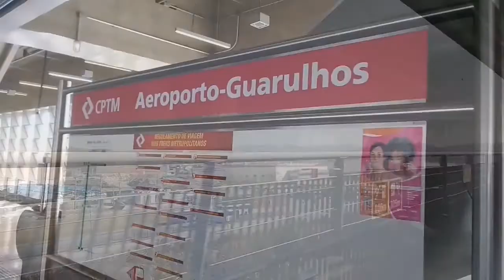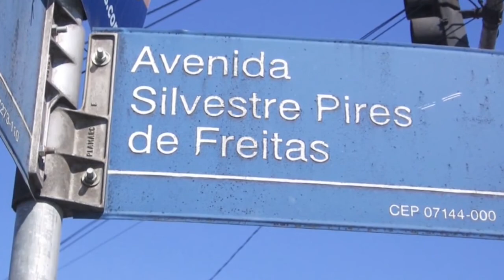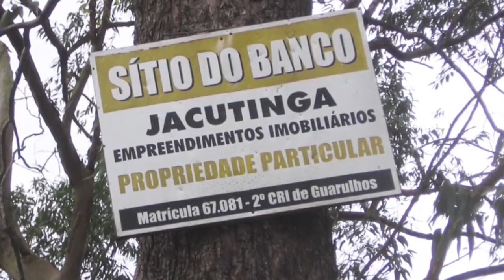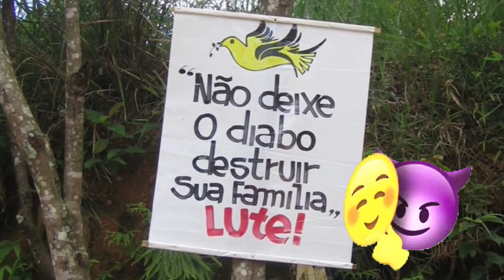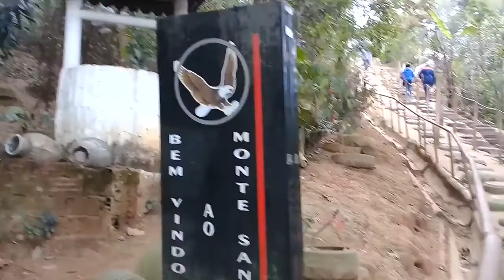Pico Pelado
Bate volta bem tranquilo ao Pico Pelado, em Guarulhos (SP). Também conhecido como Morro do Macaco e Pedra Roxa, o acesso a este morro pode ser de várias formas, mas eu optei começar a chinelada pelo Jd Acácio, cruzar um condominio residencial no bairro Sitio dos Morros e dali seguir pro tal Morro Pelado, point muito frequentado pela galera de motocross. A vista é bastante cênica e privilegia de um lado a urbe guarulhense e o aeroporto, enquanto do outro se observa o recorte verde e inconfundível da Serra da Cantareira.
Uma vez no morro toquei pela sua abaulada crista pra oeste até cair no Monte Cocaia, outro morrote de altitude superior ao Pelado, frequentado por religiosos. Dali simplesmente zarpei pelo Jd Cocaia, passei pelo Jd Adriana e voltei pra estação da linha Jade. Não tem muito problema, mas eu não frequentaria nenhum dos morros á noite (algo bem tentador) devido a proximidade com a urbe.